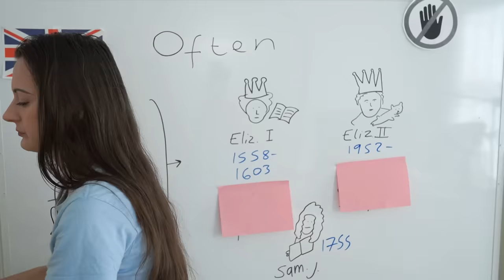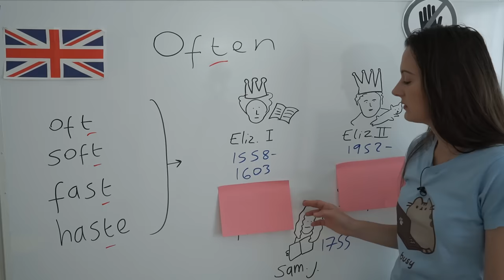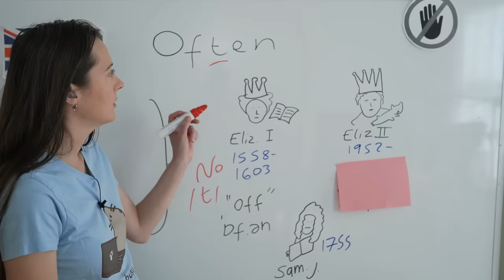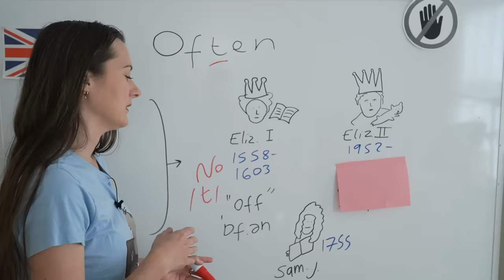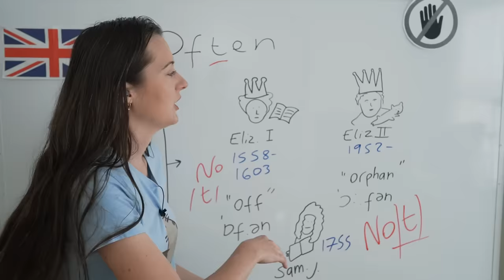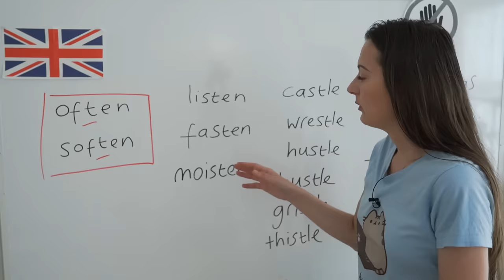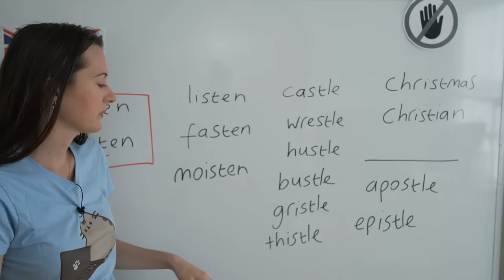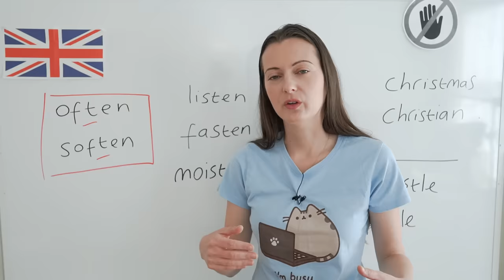"Often" Pronunciation | Are You Posh, or Not?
Hello students! In this lesson, we're going to find out if you are "posh" or not based on your pronunciation of a single word - "often".

[0:00] Introduction

[0:51] Should We Pronounce the ‘t’ in “Often”?
Some people do pronounce a ‘t’ in “soften” and “often”, however, this is non-standard in British English. "Oft" is an old-fashioned word for "often".

[2:11] History of the Word “Often”

[2:16] Reign of Queen Elizabeth I
The reign of Queen Elizabeth I (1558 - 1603) was when modern English emerged, and it is a recognisable English that we still speak today.

[3:25] The First Dictionary
Another influence on the pronunciation of the word “often” was the creation of the first English dictionary in 1755. Made entirely by one person - Samuel Johnson.

The reign of Queen Elizabeth II runs from 1952 to the present day. The Queen pronounces the word “often” as “orphan”.

[7:02] Similar Errors In Pronunciation
About 50% of people will pronounce "soften" and "often" with ’t’ and about 50% without. Whichever pronunciation you choose, it doesn't matter. It's entirely down to personal preference. In contrast, this video does include examples of words that should never be pronounced with a ‘t’ in them.

[9:57] Recap Learning

LESSON ROUNDUP